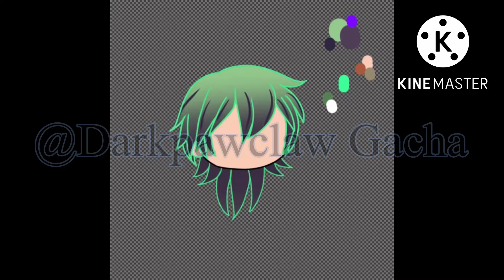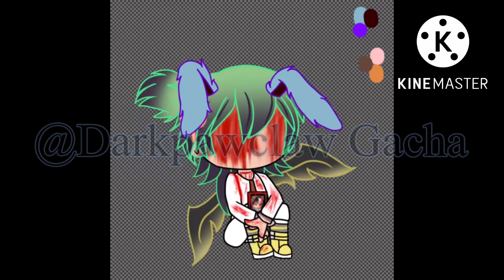Who he is?.. (edit)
Who is he?.. is a meme aka “Who is she”

Enjoy it I hope :).. it’a been a long while doing gacha poses.. I hope you guys like it

P.S this is the second video after the first one :D